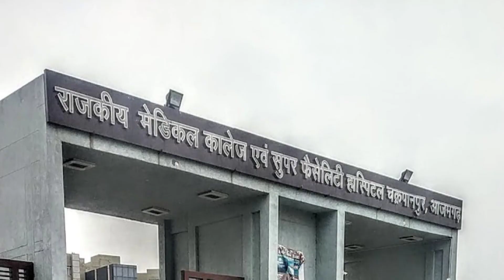Government medical College Azamgarh Uttar pardesh.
About medical College 👉👉

The Government Medical College & Super Facility Hospital is a leading & phenomenal hospital established by State Government of Uttar Pradesh in 2006. The college is affiliated with King George Medical University, Lucknow and having good infrastructure with superfacilities as CT scan, USG, Hormonal essay etc. It is situated in Chakrapanpur, Azamgarh which is famous for birth place of great writer Pandit Rahul Sankrityayan. The Campus is around 20 km away from Azamgarh district & well connected with Railway station & Bus station through Bus, Auto & Taxies.
            In 2006, OPDs were started which gradually shifted to 140 Bedded IPD & Presently GMC & SFH is running with 550 Beds IPDs, well created emergency & Private wards. The Hospital has well trained Health Care workers including Clinicians, Nursing Staff & Paramedical Staff. The Academic activities started in August 2013 with our first Batch of MBBS students.
            GMC & SFH is spread in 105 acre area which includes Administrative Block, Academic Block, Central Library, Examination hall, Auditorium, Lecture Theater & Various Departments of Medical Education. It also consists of different Residents as faculty and staff flats, S.R. Hostel, J.R. Hostel, Boys hostel, Girls hostel, Intern Girls and Boys hostel, Nursing Hostel & Guest house.

to visit collage website to more About collage

under state government
admission through neet score
best campus
MBBS and some paramedical course are available.